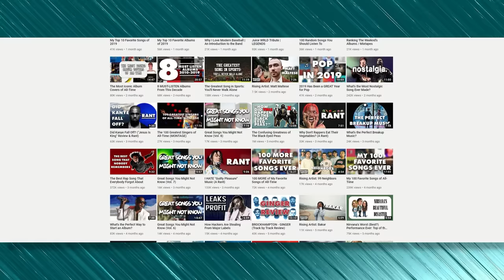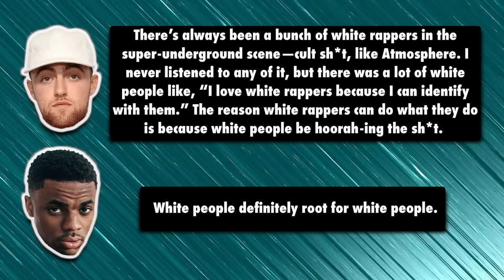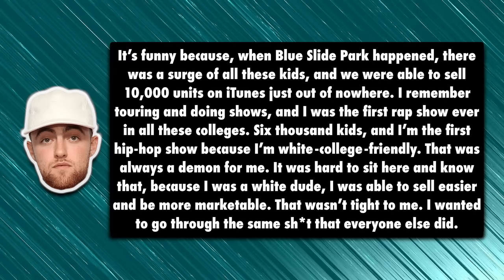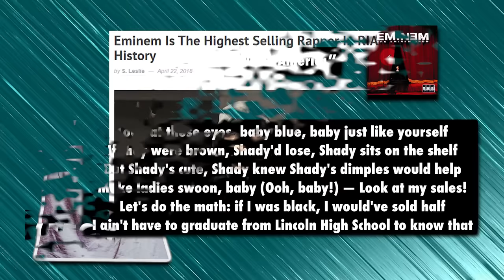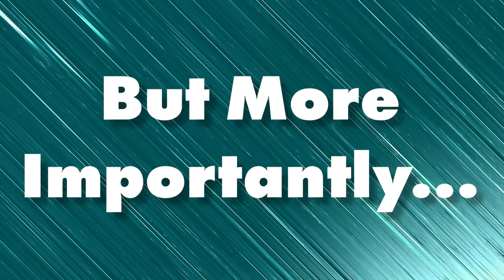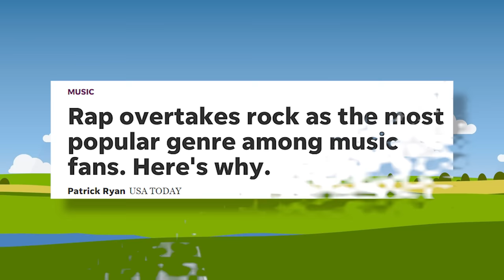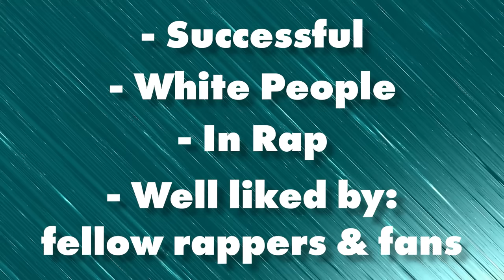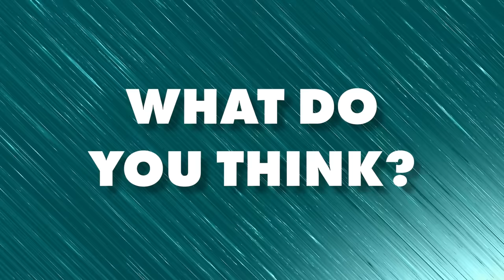The Problem With White Rappers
Hey everybody! Hope you liked this video on white rappers. Between Eminem, Macklemore, Mac Miller, El-P, Jack Harlow, and allllllllll the other white people in hip-hop, let's discuss! Do you think that there's any kind of privilege in rap? Or do these guys have it harder than most? Let me know.

White / rappers / problem / hip hop / Eminem / Jack Harlow / Mac Miller / El-P / frat rap